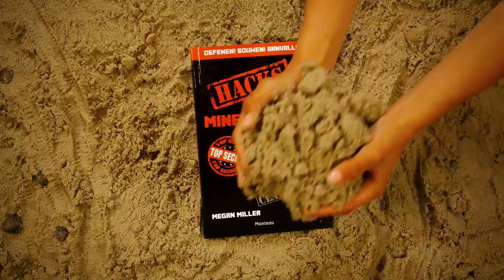KinderBoek Korting Commercial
In opdracht van WPG Kindermedia maakten wij deze stopmotion commercial met de kinderboeken mét korting van zomer 2015.